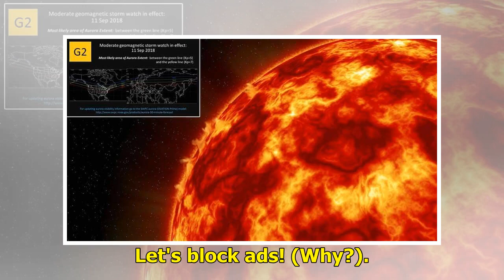►Mhoni Vidente: MHONI VIDENTE PREDICE UNA TORMENTA SOLAR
La vidente visualiza una tormenta solar en el séptimo mes del año y que Pablo Lyle será declarado cu...